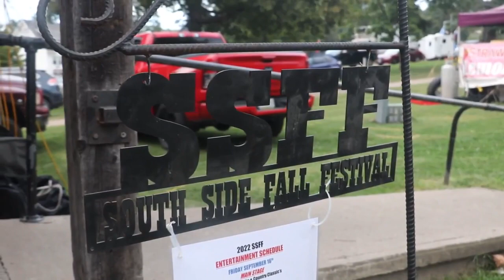2022 South Side Fall Festival wraps up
The weekend say many family friendly activities available from live music to laser tag and of course the over 100 different vendors to shop at.